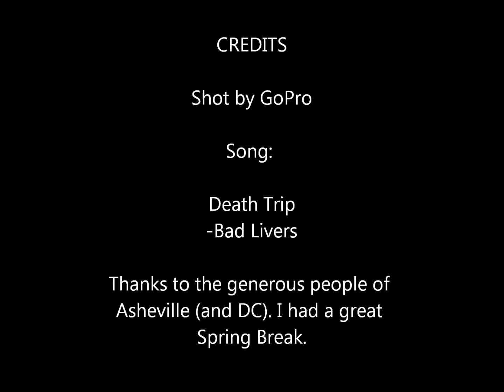Spring Break: NC Mountain Biking and Kayaking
Georgia Tech Spring Break. With the Green River at a healthy flow and temperatures being relatively warm, I decided to do what any other Kayaker would do over Spring Break, that is Kayak and Mountain Bike. Mountain Biking is at Dupont State Forrest.